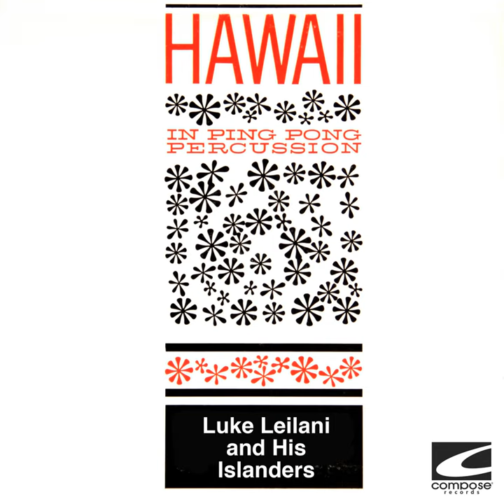Tahiti Swing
Tahiti Swing · Luke Leilani and His Islanders

Hawaii In Ping Pong Percussion